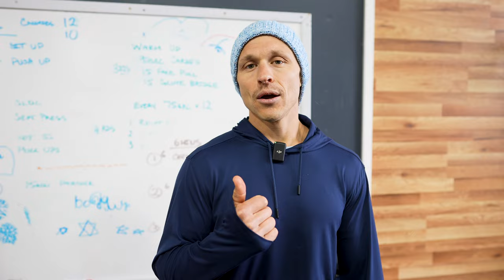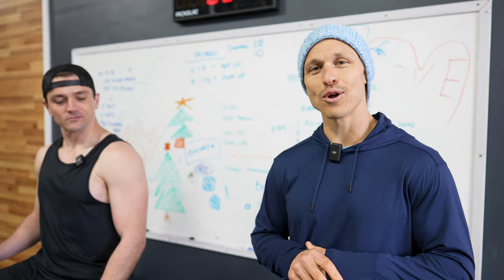Full Body Pull Day with Marcus Filly and Aristotle Daphnis!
Today I’m joined by long-time Persister and FBB Ambassador, Aristotle Daphnis for a full body pull day. We cover how to know when you’re actually warmed up, when your back vs. hamstrings should be working, and coaching cues to get the most out of your back day. Plus, how much you should REALLY flex on the 45 degree hip extension? Join us for part 1 of our training session.